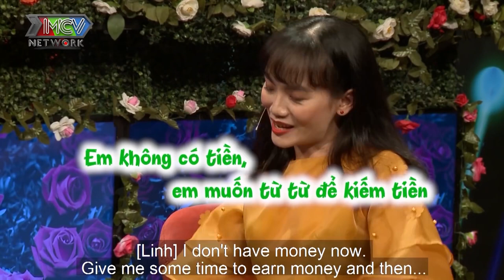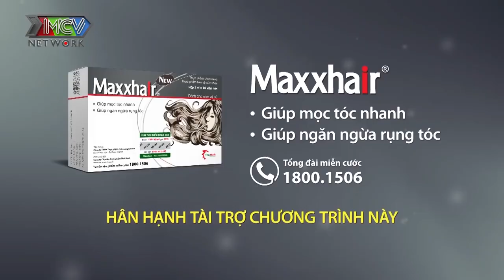CÔ GIÁO DẠY MÚA xuất sắc thể hiện tài năng sững sờ bị ÔNG CHỦ KINH DOANH phũ phàng từ chối